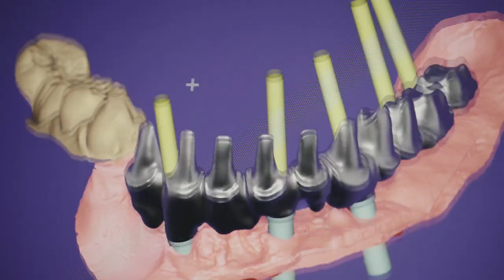"Masters of Digital Dentistry" Teaser Episode 1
COMING SOON...
We are excited to announce our new exocad series “Masters of Digital Dentistry“, covering the personal and exciting stories, opportunities and challenges of dental experts worldwide. For the first episode, we followed dental technician Uli Hauschild and documented how Uli handled a complex patient case, together with a team of specialists at the University Institute of the Face and Neck in Nice, France.